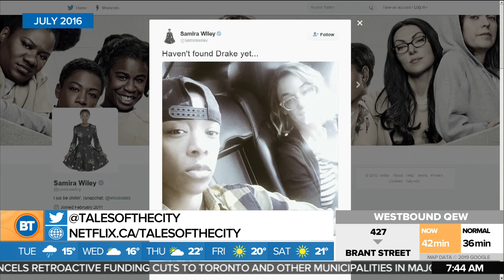'Tales of the City' premieres at Inside Out TO tonight